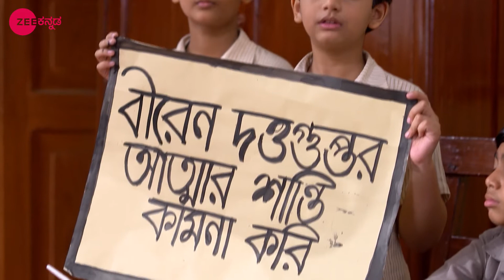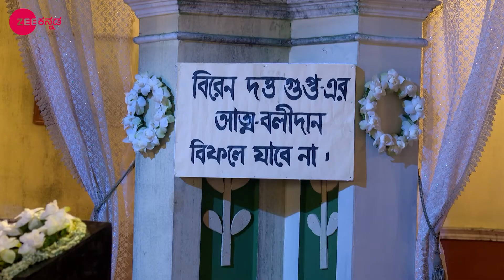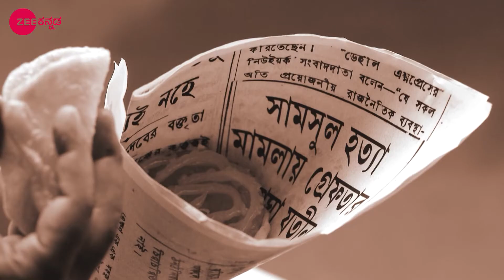Netaji Subhash Chandra Bose - Full episode - 75 - Sriparna Roy, Dhrubajyoti Sarkar - Zee Kannada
Charles Tegart imprisons and tortures Jatin. Master Madhav and the others commemorate Viren's memories and pray for his soul to find peace. Later, Jatin gets emotional after reading Viren's letter.

Show Name : Netaji Subhash Chandra Bose
Producer/Star Cast : Dhrubajyoti Sarkar, Kaushik Chakraborty, Basabdatta Chatterjee

The tale of a young Subhash Chandras love for his motherland and his contribution to Indias freedom struggle against British rule.